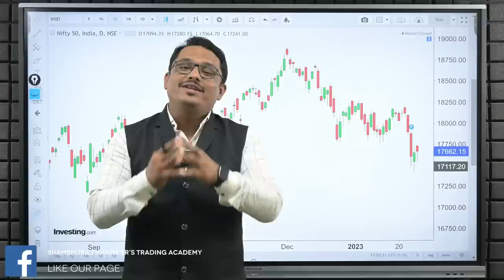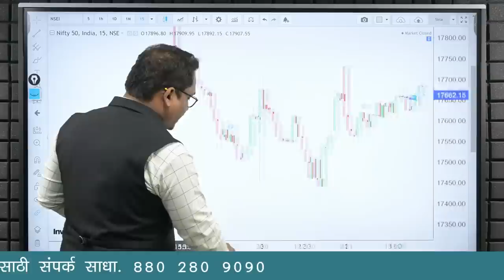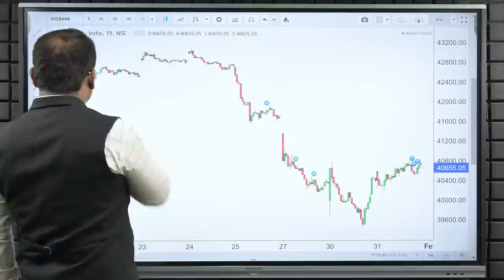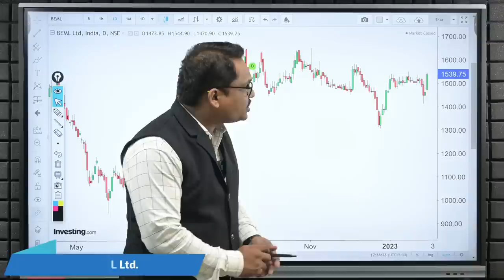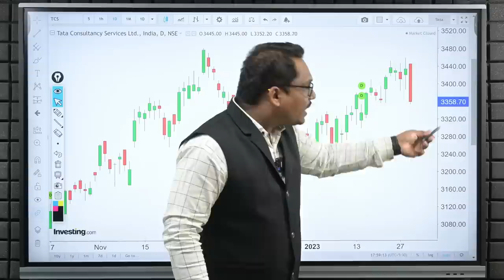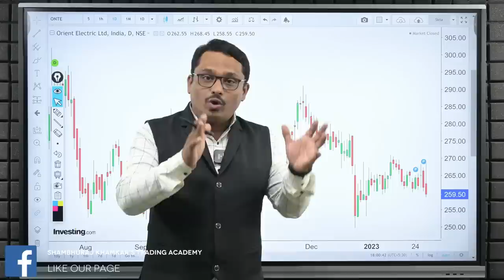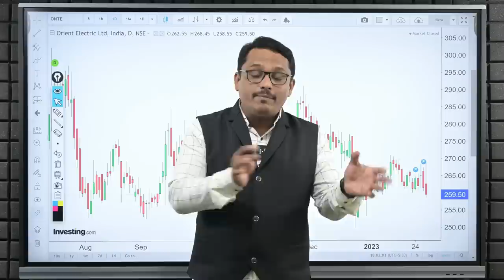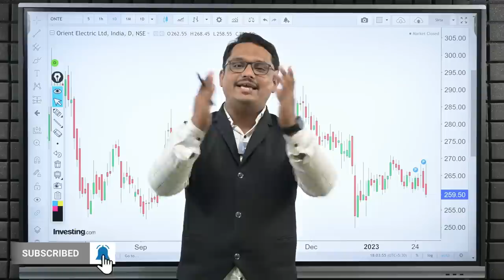Post Market Analysis and Trade For Wednesday |Budget Analysis| 01/02/2023